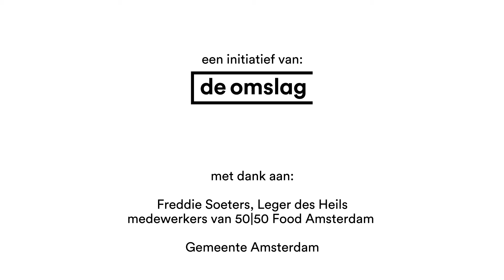Participatiegids portret Freddie Soeters, Leger des Heils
In dit portret van Freddie Soeters leren we meer over zijn visie op zijn werk, zijn werk bij het Leger des Heils en vooral op hoe je mensen het beste kunt helpen om weer mee te doen.